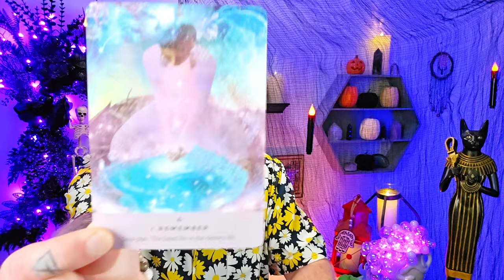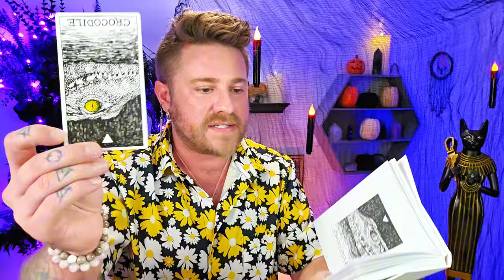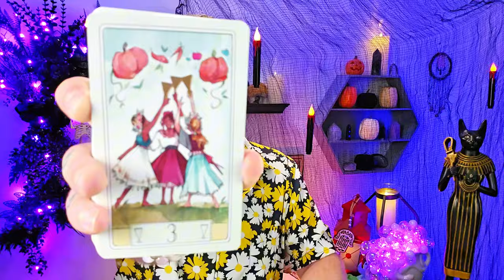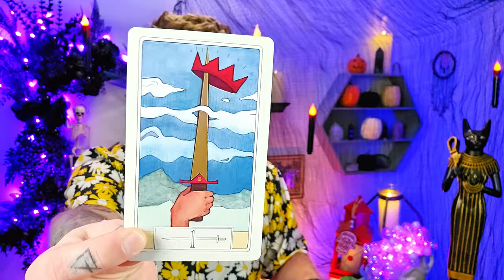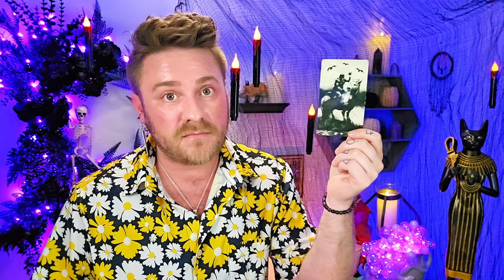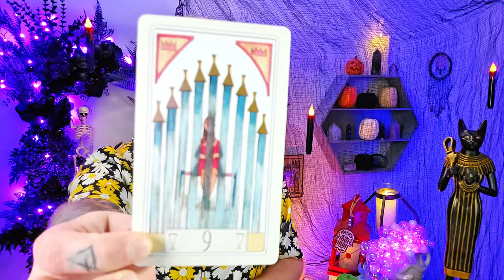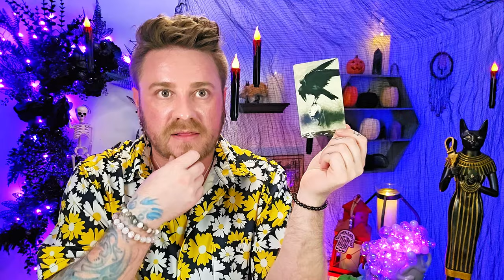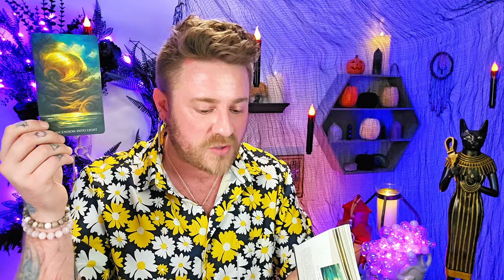Gemini Burrito 🌯, Your Dream Life Is Within Your Reach!! You've Already Done The Heavy Lifting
Gemini Burrito, Your Dream Life Is Within Your Reach!! You've Already Done The Heavy Lifting - Finish Strong

GRAB YOUR INDIVIDUAL SIGNATURE DEEP DIVE READING HERE:
"Wrong Becomes Right"

Tarot Decks Used:
Black Seed Tarot
Crow Tarot
Curious Travels Tarot
8 Bit Fantasy Tarot: Etsy

Oracle Decks Used:
Familiar Field Oracle